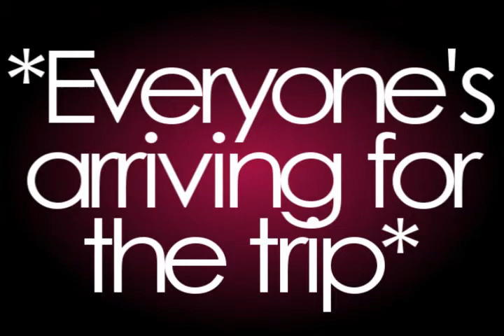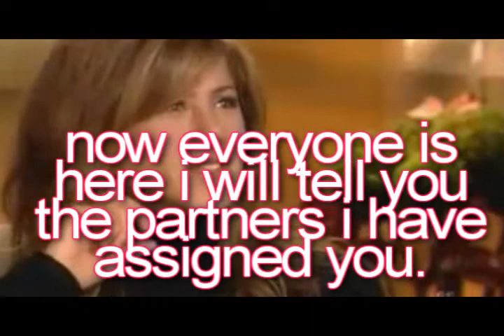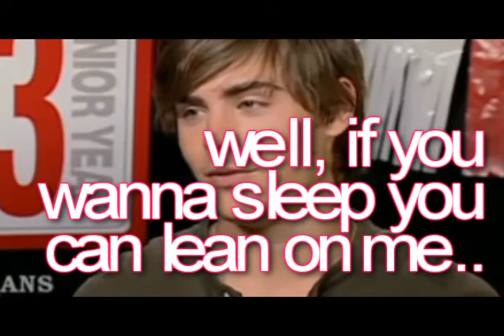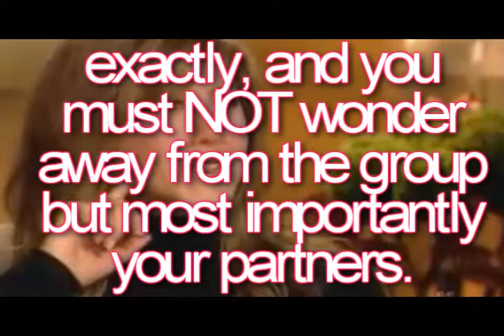Can't Have Me | Episode 4 [READ DESC]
-PLEASE READ... Some of the video got cut off but was only a minute of it but i'll upload it as a part two.
-20+ comments & 5+ ratings for episode 5. (and i just wanted to say thankyyou SO MUCH for all the comments on the last episode)
^^Keep reading if you want but that was the most important part
-keep voting for the couples you want to see but also tell us what you think of the video, like what parts you liked and what you want to see next episode and we'll make it happen.
ROUND 1 : Nelena.
ROUND 2 : Nelena.
ROUND 3 : ?
ROUND 4 : ?
ROUND 5 : ?
Do you want jonessa or jemi? VOTE NOW !
Obviously a zashley story though, lol.
-coming next :
the decision [4/?] (please comment)
music video OR new trailer. (please comment)